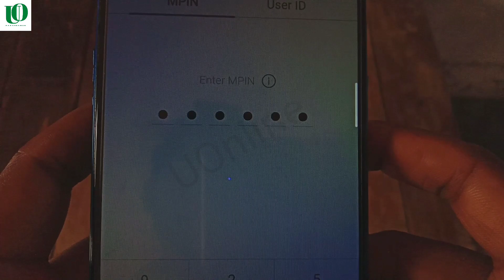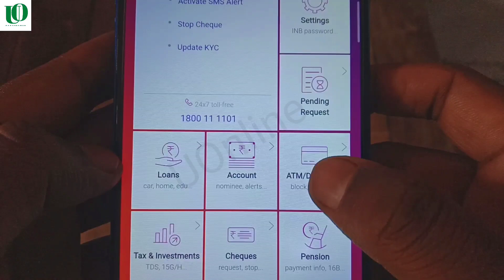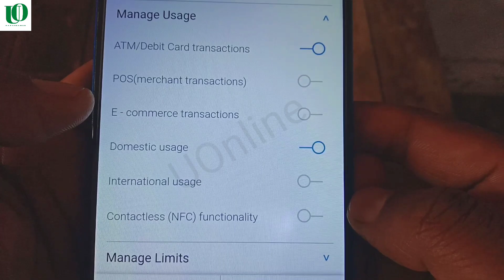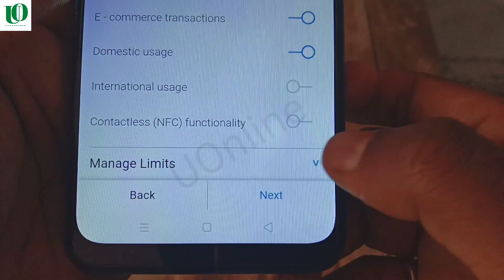Sbi contactless debit card || How to manage sbi contactless debit card 2023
🇮🇳जय हिंद 🇮🇳

Agar kuchh bhi questions ho to comment kare ya Instagram par sms kare👇

                🙏Pawan Kumar 🙏